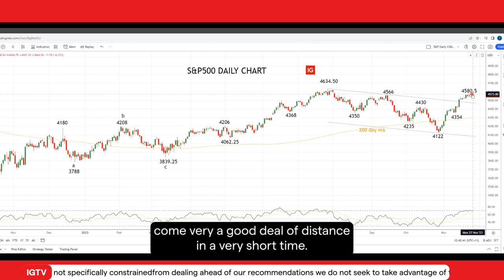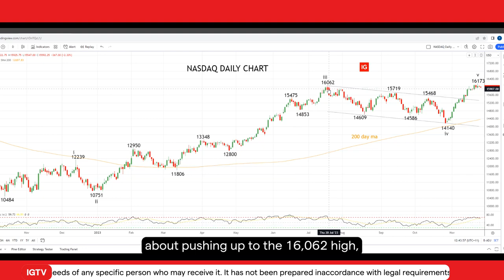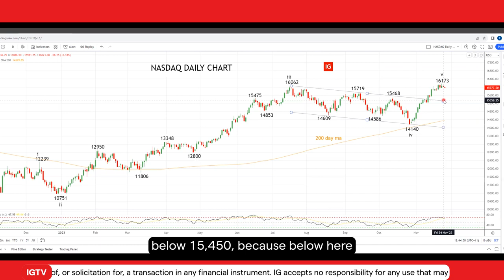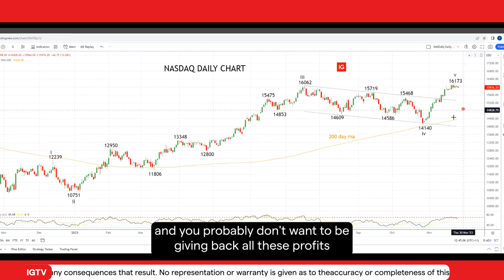Wall Street: US markets soar for fourth consecutive week amid inflation focus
Explore the impact of Core PCE insights and the potential for a slight pullback in the coming weeks. Stay informed about this week's crucial economic data and the expected outcomes from Friday's Core PCE inflation data.